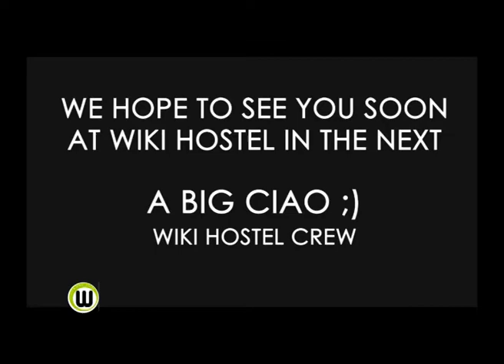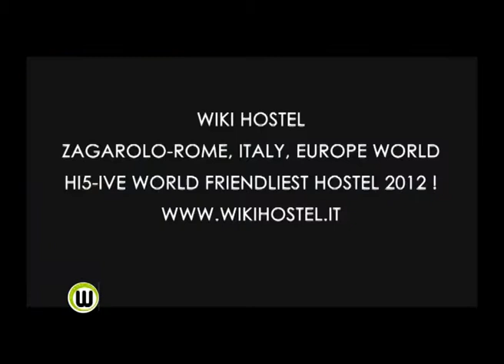Wiki Hostel Hi5ive! Thank you for being so friendly!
"Wiki hostel HI5ives!

thank's so  much for being so friendly
because thank's to all of you our guests and friends
Wiki has been elected one of the top 5 hostel
WORLD FRIENDLIEST HOSTEL 2012

Thank's so  much for being our guest, thank's for being so friendly
happy happy happy new year from all of us
we hope to see you soon at Wiki in the next ;)
Wiki hostel crew